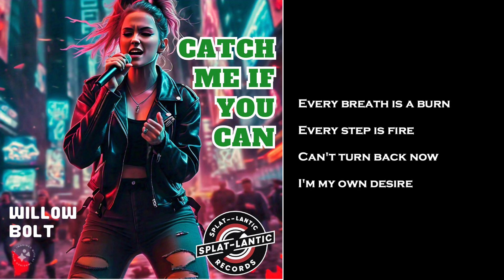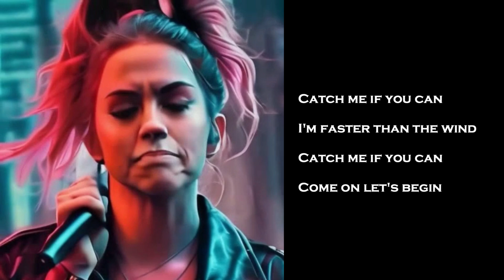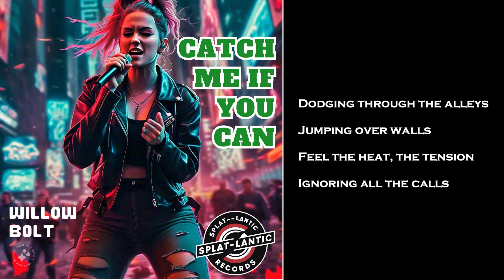Catch Me if You Can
Alright, music lovers, buckle up because we're about to hit the ground running with a high-octane track that'll get your heart racing! Coming at you with the speed of lightning, it's the electrifying Willow Bolt with her latest single, "Catch Me if You Can."

Now, let me tell you, folks, this song is like a shot of adrenaline straight to your eardrums. Willow Bolt lives up to her name, delivering lyrics that'll have you feeling like you're sprinting through city streets, dodging shadows, and leaping over obstacles.

"Catch Me if You Can" is more than just a song – it's a three-minute chase scene that'll leave you breathless. With a driving beat and Willow's powerhouse vocals, this track is perfect for your workout playlist, your next party, or any time you need a burst of energy.

So, whether you're running from your problems or racing towards your dreams, this song is your new anthem. Get ready to hit the ground running with Willow Bolt and "Catch Me if You Can." Here it comes, full speed ahead!"